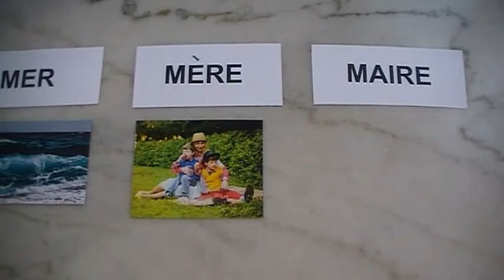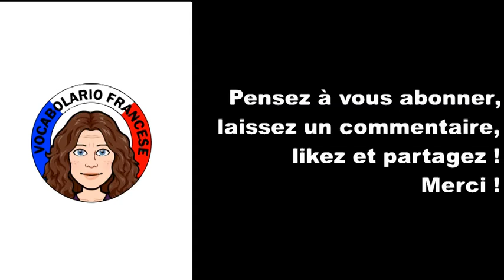Les homonymes en français : MER/MÈRE/MAIRE - vidéo 6 - FR/IT/EN (Vocabolario Francese)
Aujourd’hui sur Vocabolario Francese nous apprenons quelques homonymes, c'est-à-dire des mots en français qui ont la même prononciation, qui s'écrivent différemment et qui veulent dire des choses différentes : MER/MÈRE/MAIRE.

Liste du vocabulaire utilisé dans la vidéo :
- ciao a tutti, bonjour à tous
- aujourd’hui nous voyons un nouvel exemple d'homonymes
- pour rappel, les homonymes sont des mots qui s'écrivent de manière différente, qui ont un sens différent mais qui se prononcent de la même manière
- nous voyons un exemple avec trois mots
- MER : c'est l'océan, là où il y a les poissons, là où les bateaux vont pêcher
- MÈRE : ça signifie la maman, la maman des enfants, la mère de famille
- MAIRE : c'est la personne qui travaille dans une mairie, c'est la personne qui gère un village ou une ville, le maire de la ville
- la MER avec les poissons
- la MÈRE de famille qui a des enfants
- le MAIRE qui travaille dans une mairie
- c’est tout pour la vidéo d’aujourd’hui
- si vous avez appris de nouveaux mots, dites-le dans les commentaires
- je vous dis à très vite pour une nouvelle vidéo
- a presto, ciao ciao

A PROPOS DE VOCABOLARIO FRANCESE :
Je m'appelle Aurélie. Je suis française d'origine italienne. Le français est ma langue maternelle. Avec "Vocabolario Francese" je propose d'aider ceux qui apprennent le français en leur donnant du vocabulaire sur la vie de tous les jours à travers des contenus variés tels que vlogs, vidéos à thème, recettes de plats typiques français, chansons... pour en savoir plus sur la culture, le patrimoine et les traditions en France. Cette chaine s'adresse à ceux qui aiment la langue française, qui la parlent déjà un peu et qui veulent progresser avec un vocabulaire adapté.

Musique utilisée
Titre : Spark
Auteur : Vexento